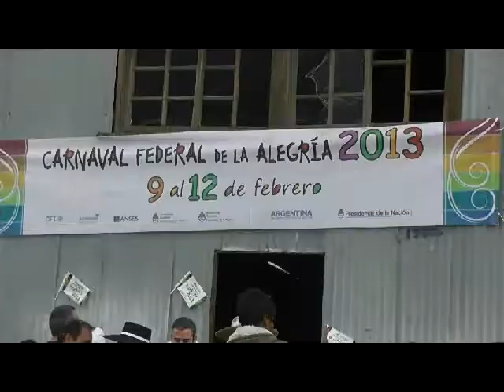Carneval Andino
Beschreibt den Karnaval der Ureinwohner in der Andenstadt San Antonio de los Cobres.  Hier wurde u. a. auch ein Wettwerb im Singen zur Trommel durchgeführt.